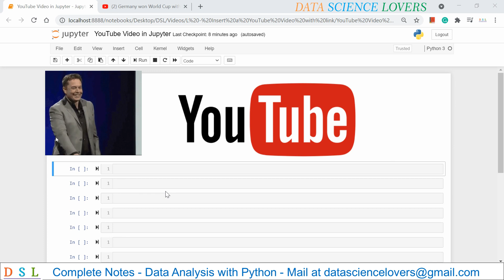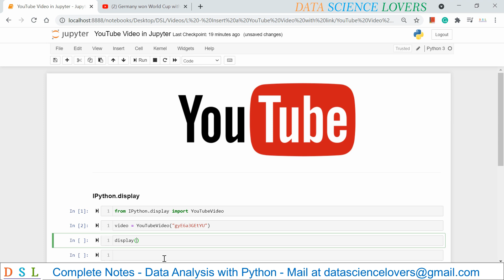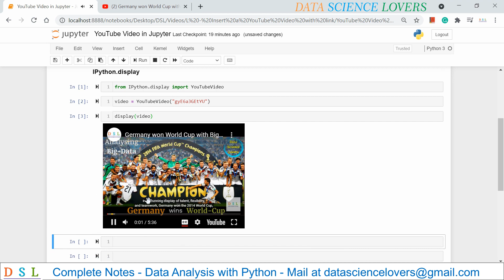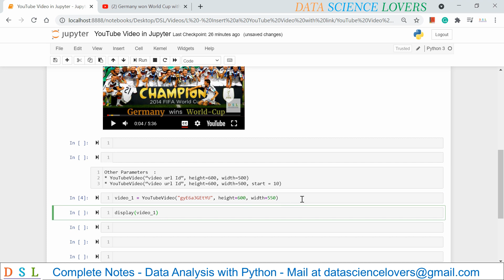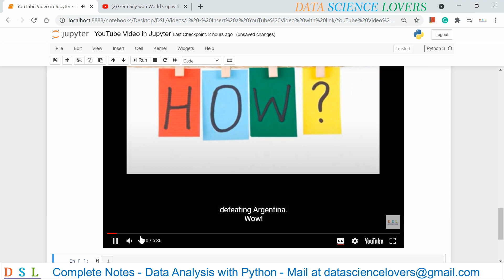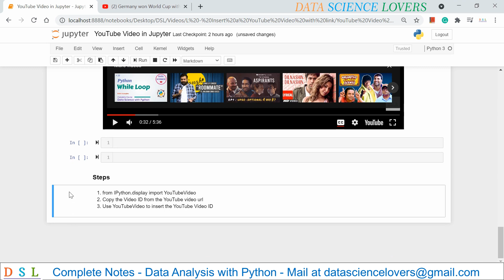Insert - Play YouTube Video with Python | Embedding | IPython.Display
"Data Analyst Study Material" includes -
* All the Projects Source Codes
* Notes of the complete Data Analytics course, which contain all commands of Core Python, Numpy, Pandas, Matplotlib, SQL that we use for Big-Data Analytics.